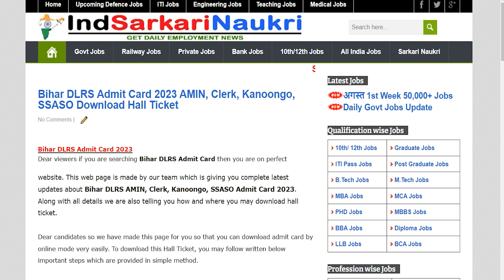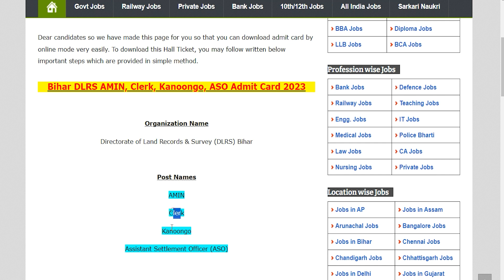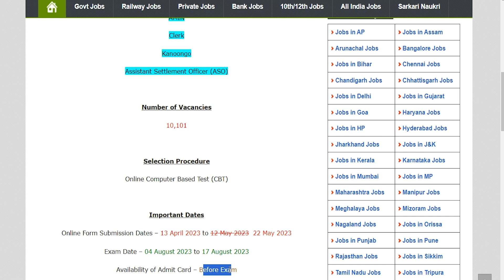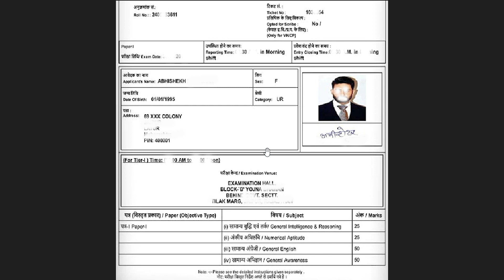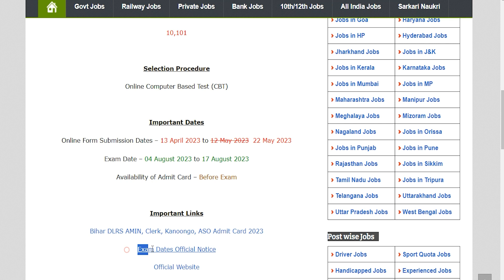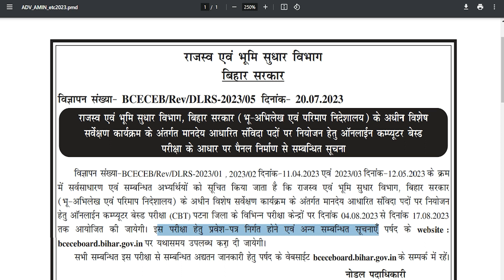Bihar DLRS AMIN, Clerk, Kanoongo, ASO Admit Card 2023 Kaise Download Kare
Hey guys, here in this video we are providing you details about Bihar DLRS AMIN, Clerk, Kanoongo, ASO Admit Card 2023 latest update. Here we are telling you all steps from which you can download Bihar DLRS AMIN, Clerk, Kanoongo, ASO Admit Card 2023 very easily. For more information related to this News see this video till the end.

If you have queries and suggestion related to Bihar DLRS Admit Card 2023 you can comment in the given below comment box.